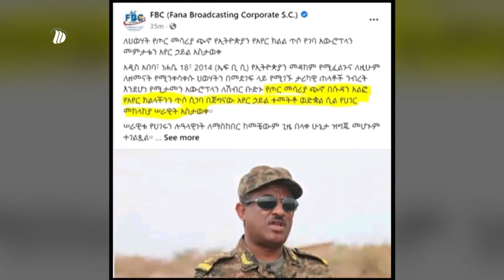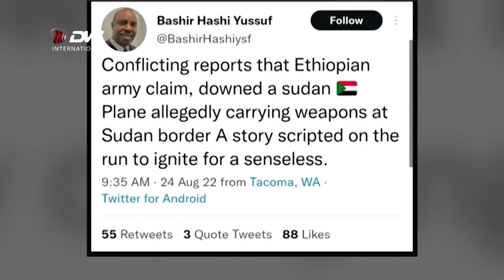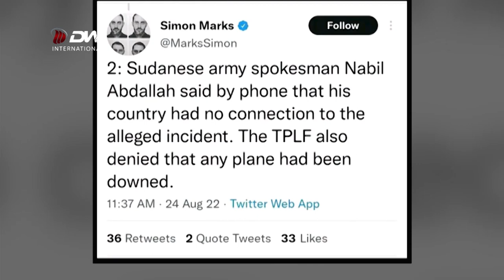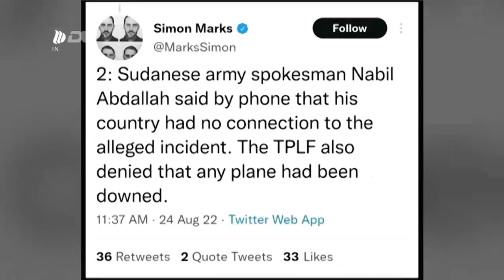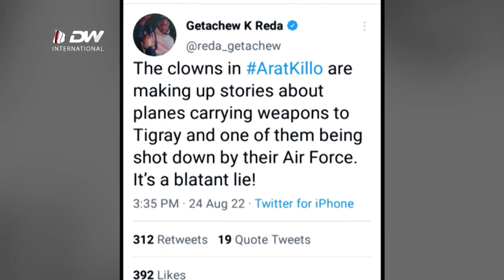DW TV NEWS ያልተሳካ የፈጠራ ውሸት